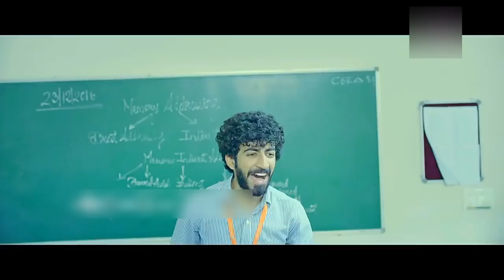Kerala blasters 2018-19 team trailer | Troll version